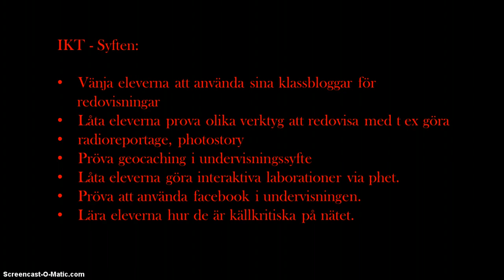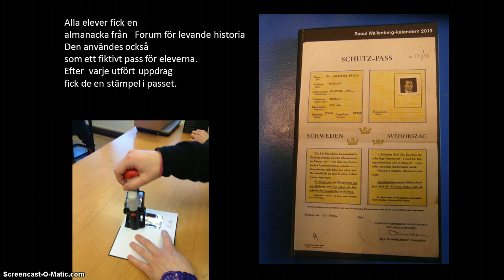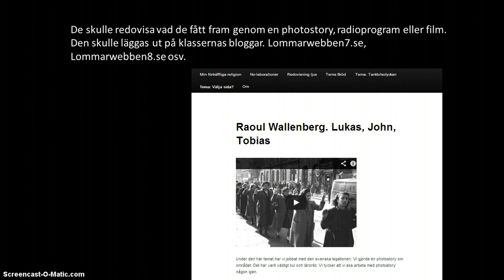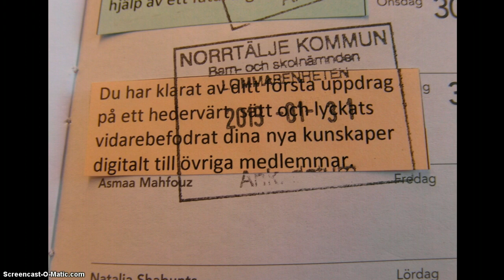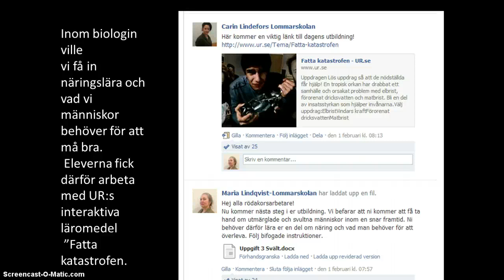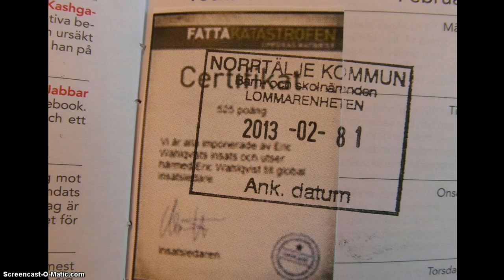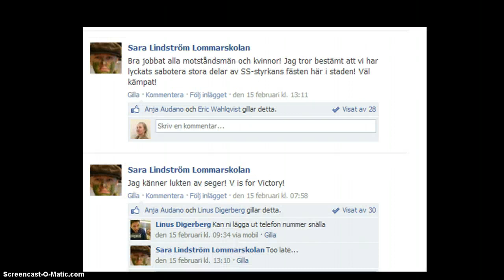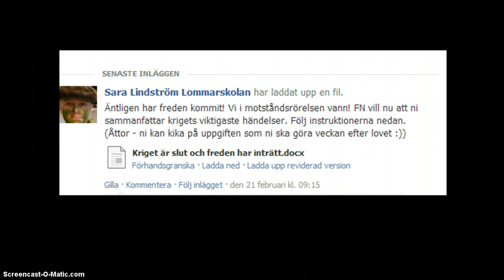Storyline " Välja sida"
En beskrivning av hur vi arbetat med andra världskriget.